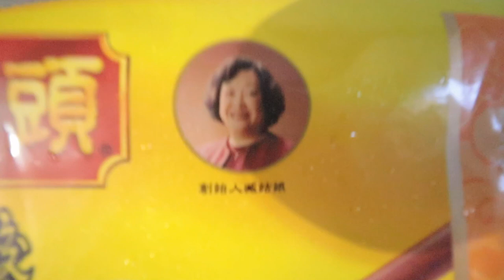【裴裴地球日記013】今天VLOG！我去霧唇了！各種愛用好物分享！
今天來日記！
（詳情可私訊問她）
影片中提到的好用東西！
＊曼秀雷敦粉漾變色潤唇膏
＊I'M MEME 我愛好感直覺眼影書 小粉書
＊Solone 持久眼線筆
＊Solone 持久流暢眼線液筆
＊小凱老師 無重力飛長睫毛膏
＊愛能視日拋
＊曼秀雷敦SUNPLAY防曬噴霧-酷涼清爽型165ml
＊【ETUDE HOUSE】蘇打粉 極淨深層BB洗面乳
＊越南河粉在這裡：
以上為純分享！
〔更多裴薇 ↓↓↓〕
〔合作請至↓↓↓〕
謝謝♥
謝謝觀賞～
訂閱裴薇訂閱裴薇訂閱裴薇訂閱裴薇訂閱裴薇訂閱裴薇訂閱裴薇